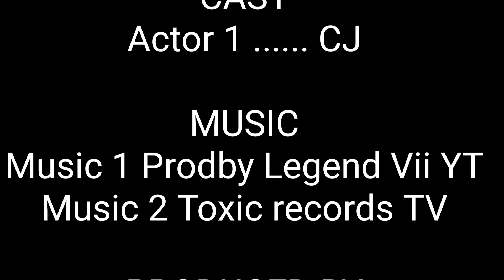GTA Mzansi offline - reviewing a mansion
hey guys welcome to another video. in today's video I tried to do an episode like stg55 but on GTA sa. this was recorded like 8 months ago  I didn't want to post it but I came to the conclusion I should

GTA SA RELATED DOWNLOAD LINKS
GTA SA OBB File zipped no password

SOCIALS🎮🕹
YOUTUBE SOCIALS
main channel:    YouTube.com/c/Effortthegamer

love you all gtasa story gtacjmom gtasa EffortTheGamerEffortTheGamer gtaEffortthegamer stevethegamer55All about new mansion just like episodes@stevethegamerNew mansion just like episodes@Stevethegamer55